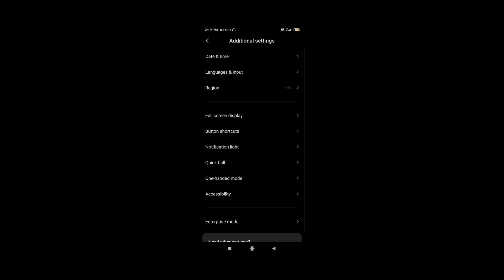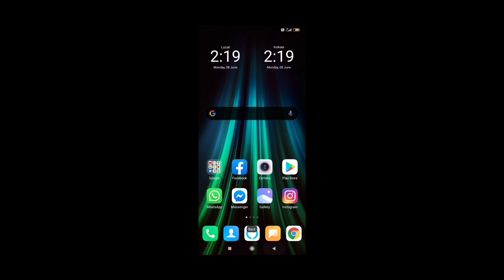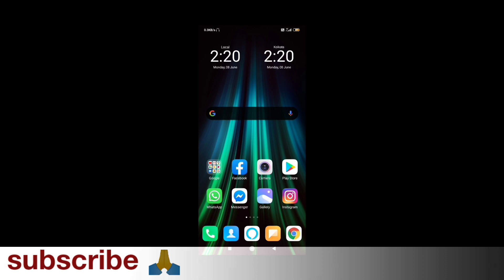PUBG MOBILE ENEMY FOOT SOUND LEFT & RIGHT ENABLE ANY PHONES || PUBG MOBILE SOUND PROBLEM {mono Audio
🔴 HELLO FRIENDS,

📍PUBG MOBILE ENEMY SOUND LEFT & RIGHT

📌1st disable mono Audio Setting

pubg mobile
pubg
sound guide
pubg mobile enemy sound guide
pubg mobile enemy sound left & right Guide
enemy sound left & right foot
enemy right ya left se aa raha hai kaise pata lagaye
enemy kaha se aa raha hai
enemy kaha se aa raha hai kaise pata kare
how to enable right and left sound
mono Audio Setting
mono Audio
mono
sound guide
loli badmash gaming
enemy foot right and left
best sound
sound tips in PUBG MOBILE
how to increase enemy foot sound
best audio Setting
Best Audio Setting for PUBG MOBILE
pubg mobile sound problem
left right sound test pubg
pubg mono Audio
pubg mobile sound guide
sound Guide PUBG MOBILE
pubg Mobile location kaise pata Kare
pubg mobile enemy location Kaise pata kare